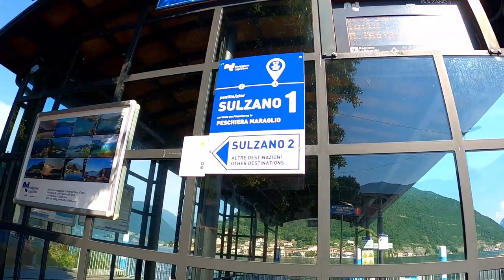Periplo di Monte Isola prima di tornare a casa - VAN+Bici giorno3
Fotocamera
Sony RX100 VII
Action cam
Gopro Hero 8 black
PowerBank

Non so com'è che mi alzo sempre alle 7:24 e non sono in strada prima delle 9:13. La maggior parte dei minuti intermedi credo che mi vengano sottratti dagli alieni che mi rapiscono per poi riportarmi dove mi hanno prelevato una volta capito che non gli servirei a nulla. Fatto sta che in quel lasso di tempo io credo di aver solo fatto colazione ed essermi preparato per la giornata di pedalate.
Il sole è già caldo e non è un buon presagio. Faccio i 12km che mi separano da Sulzano da dove prendo "l'economico" traghetto per Monte Isola. L'idea è quella di fare tutto il periplo dell'isola e salire fino al Santuario della Madonna della Ceriola. Me la prendo molto comoda perché i chilometri totali previsti per oggi non sono molti e voglio godermela. Punto ad arrivare al santuario per pranzare. L'ultimo tratto di sentiero al 12% è con acciottolato mi fa sputare sangue e per un tratto spingo mentre vengo superato da una coppia di settantenni con la e-Bike che in quel momento vorrei tanto provare, anche perché oggi sembra che la temperatura si sia alzata di almeno 5°C rispetto a ieri e infatti il wahoo segna 33° e sto patendo. Arrivo al santuario alle 13 e qualche manciata di minuti. Mentre pranzo con i miei due tristi sandwich mi metto a chiacchierare con un ragazzo simpatico poi mi lancio ai 50kmh lungo le discese che mi riportano verso la costa dell'isola dove con calma completo il periplo e prima di riprendere il traghetto mi prendo una delle granite peggiori del mondo (si è una cosa difficile fare una granita demmerda).
Tornato sulla terra ferma e visto che il caldo non cessa sarei tentato di tornare alla gelateria di ieri per una granita super per dimenticare quella dell'isola ma opto per tornare al campeggio dove mi attendono le birrette fresche che ho in camper. Nel frattempo mi sento con René con il quale si decide per cenare assieme con una pizza da asporto che ci facciamo recapitare al campeggio. René ha girato il mondo e sono così affascinato dai suoi racconti che il tempo vola. Assurdo anche il fatto che conosca bene Eddy Cattaneo e sia io che lui compariamo nella pagina dei ringraziamenti del suo libro "mondo via terra". È proprio vero, il mondo è una sfera piccolissima ed i viaggiatori son destinati ad incontrarsi! Grazie René del tempo che mi hai dedicato.

Music credit
Easy Playful Ukulele by MusicLFiles